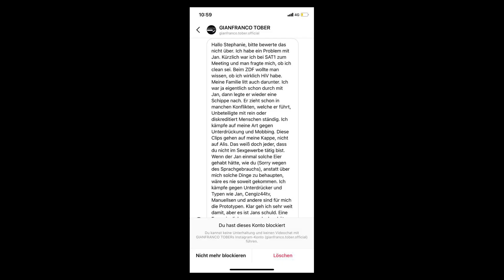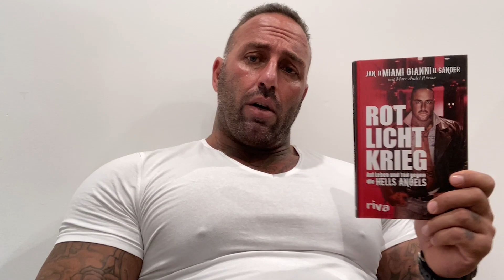Statement zu dem ganzen Schmierentheater